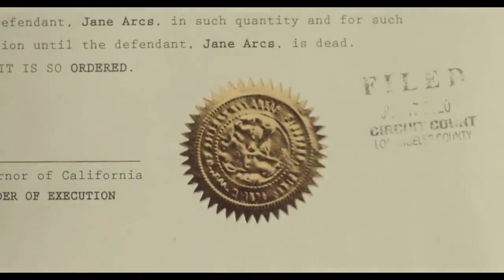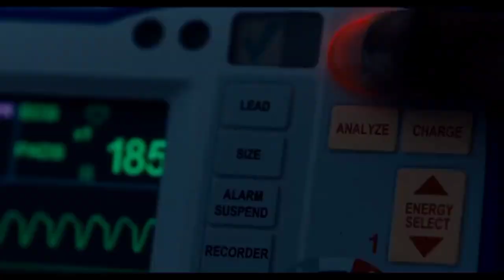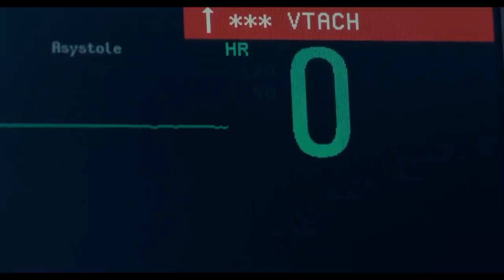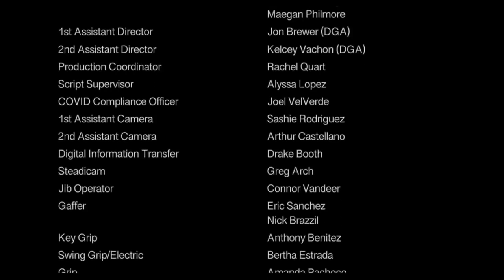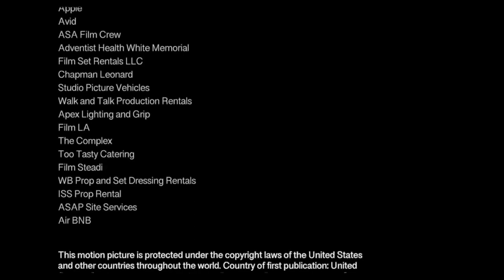THE WAY MOVIE/ENGLISH FULL MOVIE HD/Latest Movie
The way/English full movie